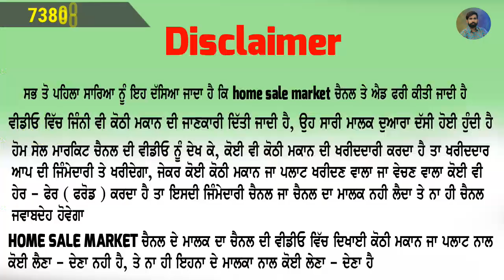ਚੱਕੋ ਜਵਾ ਸਸਤੇ ਰੇਟ - 3 Lakh ਤੋ ਰੇਟ ਸੁਰੂ ਹੈ - ਬਹੁਤ ਘਰ ਨੇ ਜਵਾ ਸਸਤੇ ਸਸਤੇ ਦੇਖ ਕੇ ਬਹੁਤ ਖੁਸ਼ ਹੋ ਜਾਓਗੇ - Home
ਧੰਨਵਾਦ ਜੀ,,,,,